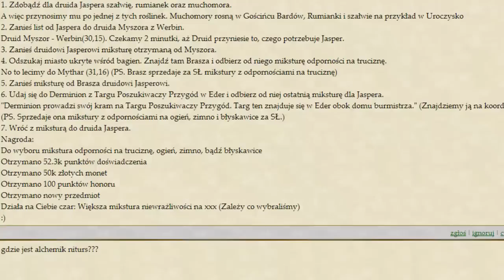Moje przygody w Margonem part 1- Quest u druida Jaspera na 30 lvl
To mój dopiero pierwszy filmik.Oceniajcie i komentujcie. P.S Troche nie wyraźnie mówiłem ale sie postaram w kolejnych filmikach.